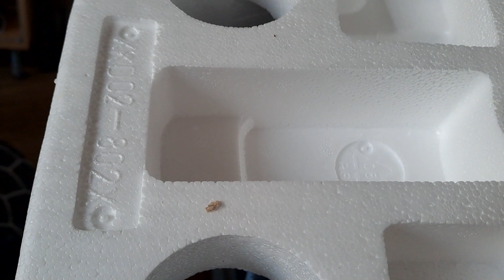WHAT IS IT?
is that a flea?